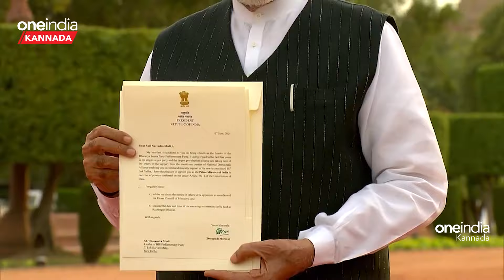PM Modi | TDP | Budget | AP 1 ಚಾಲೆಂಜ್ ಗೆದ್ದ ಮೋದಿ ಇನ್ನೆರಡನ್ನು ಹೇಗೆ ನಿಭಾಯಿಸ್ತಾರೆ..?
ಮೋದಿ 3.O - ಸರ್ಕಾರ ಭಧ್ರವಾಗೋಕೆ  ಮೋದಿಗಿರೋ 3 BIG ಚಾಲೆಂಜಸ್.  1 ಚಾಲೆಂಜ್ ಗೆದ್ದ ಮೋದಿ ಇನ್ನೆರಡನ್ನು ಹೇಗೆ ನಿಭಾಯಿಸ್ತಾರೆ..?